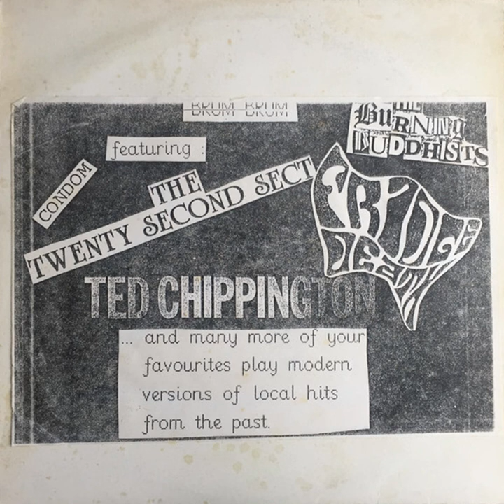Pram - Jack Sabbath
Earliest release by Pram, a cover of "Black Sabbath" by Black Sabbath.